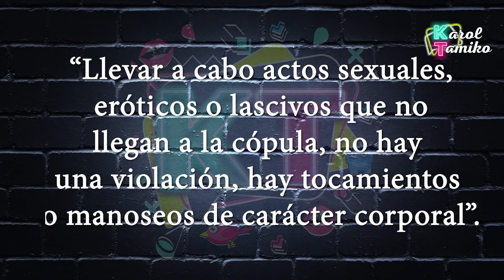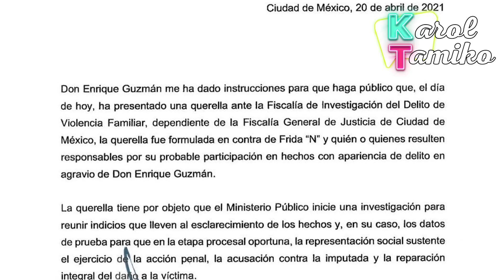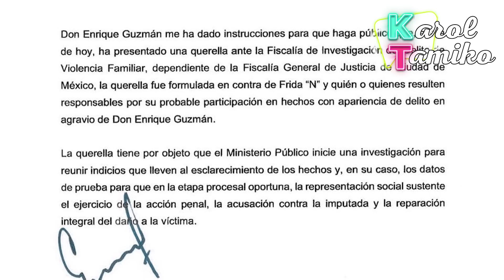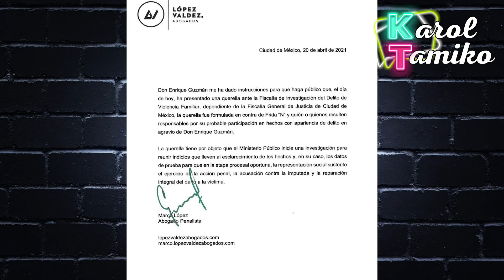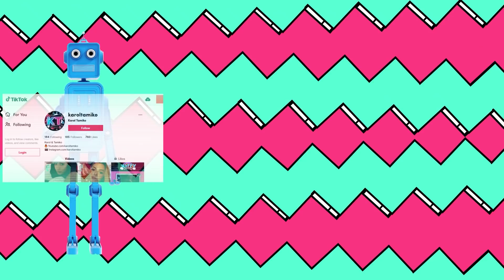Hasta Nueve en el brete para Enrique, EG reacciona con querella | Chisme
Le pueden caer hasta nueve en el brete a Enrique. EG reacciona con querella a FS.

Tambien encontraras videos de los últimos chismes sobre los presentadores y programas de Univisión como Karla Martinez, Francisca Lachapel, Alan Tacher, Carlos Calderon, Maity Interino y Satcha Pretto.  Lili Estefan, Raul de Molina y Clarissa Molina de El Gordo y la Flaca. Telemundo también está en la lista con sus presentadores Adamari Lopez, Chiqui Baby, Hector Sandarti y Rachel Diaz de Un Nuevo Día y Maria Celeste Arraras y Rodner Figueroa de Al Rojo Vivo. Y se me olvidaba las chicas Primer Impacto Jackie Guerrido, Michelle Galvan y Pamela Silva Conde.  Además, encontraras los últimos chismes de Chiquis Rivera, Marjorie de Sousa, Julian Gil, Gabriel Soto, Geraldine Bazan, Alejandra Guzman, Frida Sofia, Rafael Amaya, Jorge Ramos del noticiero univision, J Blavin, Maluma, Shakira, Jennifer Lopez, Natti Natasha, Cardi B, Camila Cabello, Daddy Yankee entre otros. Si esta trending está aquí. chisme, farándula, el gordo y la flaca, suelta la sopa, trending, chisme no like, karol y Tamiko, lili estefan, chiquis rivera, famosos, de primera mano, chismes, fs, eg y mas.

💌ENVIAME UNA TARJETITA:

📬 Karol & Tamiko
11901 Santa Monica Blvd. Suite 626